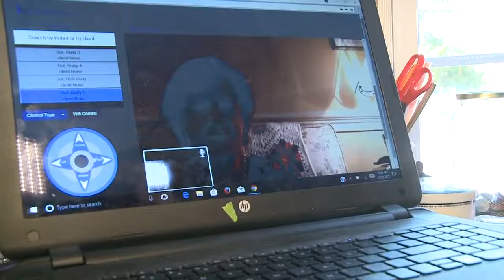'RUDY' Robot acts as virtual caregiver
A brand new robot brings out the gentle side of R2D2. The robot, being called "RUDY" acts as a care giver for the elderly. WUSA9 stopped by the Fairfax home of Marie Pantalone, as she gave the robot a try.